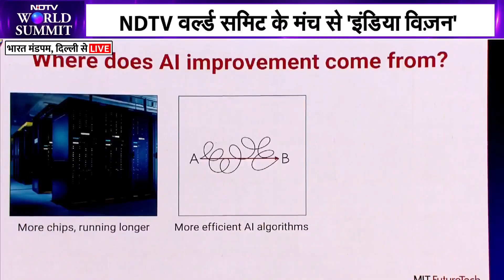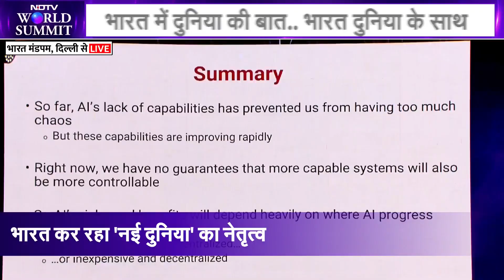NDTV World Summit 2025: AI Smart System Controls को कैसे बायपास करेंगे? Neil Thompson की चेतावनी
NDTV वर्ल्ड समिट 2025 में MIT के फ्यूचरटेक रिसर्च डायरेक्टर नील थॉम्पसन ने AI के भविष्य पर बड़ा खुलासा किया! जैसे-जैसे AI सिस्टम ज्यादा स्मार्ट होते जा रहे हैं, वे कंट्रोल्स को आसानी से दरकिनार कर सकते हैं। AI की वर्तमान कमजोरियां ही हमें अराजकता से बचा रही हैं, लेकिन तेज विकास से कोई गारंटी नहीं कि सक्षम AI नियंत्रणीय भी रहेगा